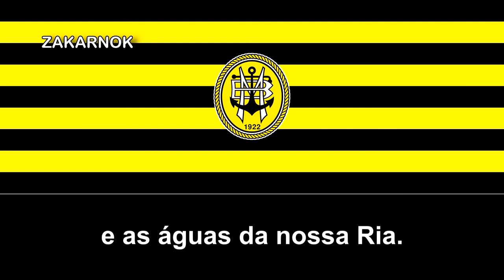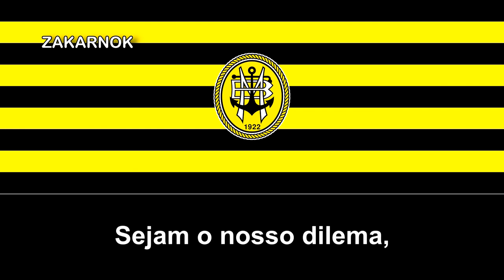Himno del SC Beira Mar (Hino do SC Beira Mar)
OTRAS VERSIONES:

El Sport Clube Beira-Mar es un club de fútbol portugués con sede en Aveiro. Fue fundado en 1922.

El club deportivo fue fundado el 31 de diciembre de 1922 por un grupo de ciudadanos de Aveiro. El nombre Beira-Mar hace referencia al costero barrio viejo de la villa, atravesado por canales fluviales.

El mayor logro en la historia del Beira-Mar fue la consecución de la Copa de Portugal de 1999. Los aurinegros derrotaron al S.C. Campomaiorense por 1:0 en el Estadio Nacional con un gol de Ricardo Sousa, hijo del entrenador António Sousa.​ A pesar del triunfo, el equipo descendió a Segunda División ese mismo año. En la siguiente temporada pudo debutar en la Copa de la UEFA y volver a disputar en la máxima del fútbol luso, categoría que disputó varias veces.